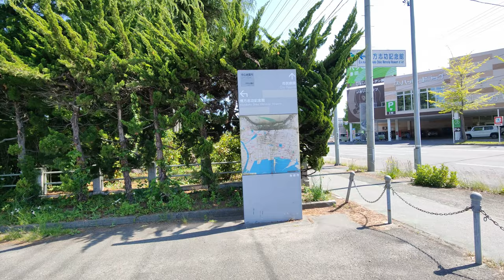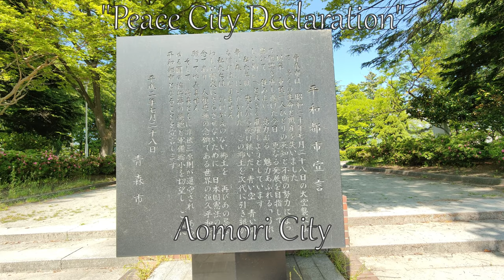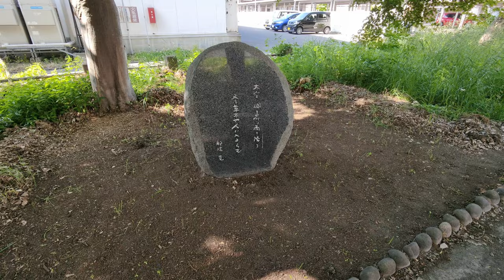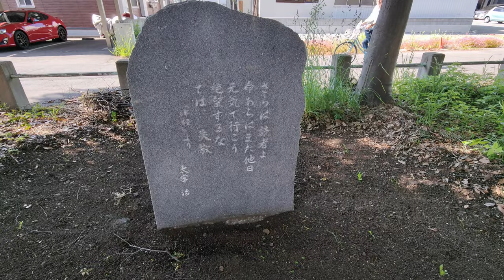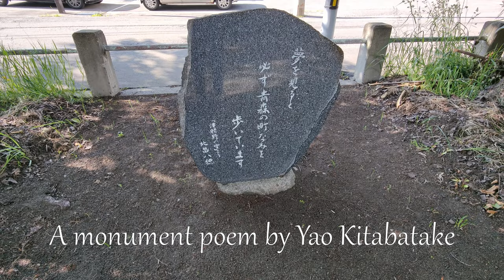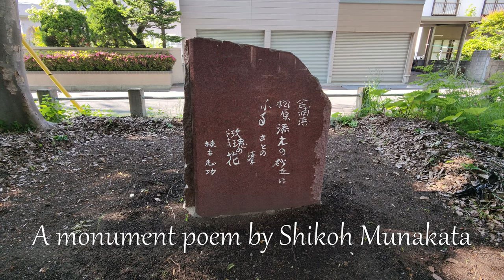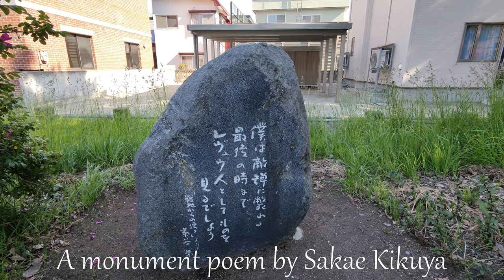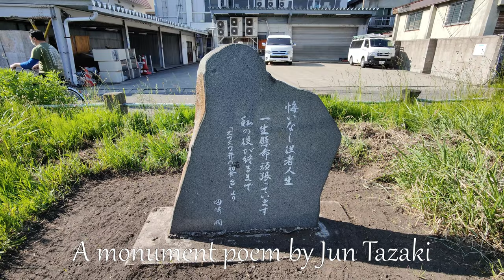Aomori City greenbelt to East on a sunny day - 4K Aomori Japan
This movie is an ordinary life taken in an unassuming manner. Do not expect too much!

Walking through a greenbelt from a vacant lot by the railroad tracks to Gappo Park.
You can see daily life in Aomori city.
No narration or background music.

この動画は平凡な日常を淡々と撮影したものです。過度な期待はしないでください。

線路脇から合浦公園まで、緑地帯に沿って歩いたものです。
顔出しや音声はありません。